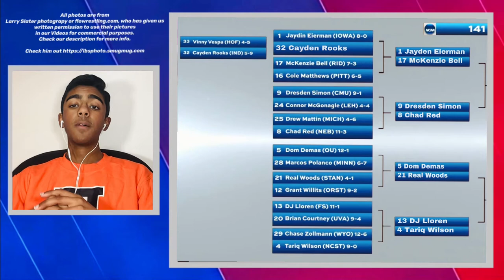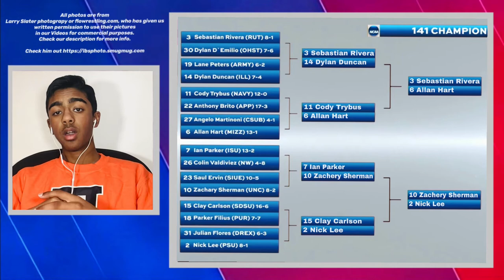NCAA WRESTLING Championships 141 LBS PREDICTIONS (2021)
NCAA WRESTLING Championships 141 LBS PREDICTIONS (2021) is our video giving you our predictions for the 141 LBS brackets at the ncaa wrestling championships 2021. Enjoy!
Match video is sourced from wrestlers who have given us permission to use there videos. Also, all athletes are allowed to be filmed due to nfhs rulebook article 3 that states that "Video recording of athletes is authorized for commercial use unless prohibited by the state high school association". Since the the state associations where the matches are filmed only prohibits athletes being recorded at certain STATE tournaments all other matches are allowed to be recorded. What we do is take these matches and either break them down so other wrestlers can learn from them
📸Photos of wrestlers are from Larry Slater photography who has given us written permission to use his photos in our videos for commercial purposes. Make sure you guys check him out
Photos may also sometimes be from other sources such as trackwrestling.com and flowrestling.com, who have also given us permission.
📸Match video is from IHSA referee Nima Gharavi who has given us written permission to use his videos commercially. His link is illinoiswrestle.com and he is a monetized youtuber. All the videos are shot by him and he gets permission from all the wrestlers in his videos! Also, all athletes in IHSA are allowed to be filmed due to nfhs rulebook article 3 that states that "Video recording of athletes is authorized unless prohibited by the state highschool association". Since the IHSA, the state association where the matches are filmed only prohibits athletes being recorded at the STATE tournament all other matches are allowed to be recorded. What we do is take these matches and either break them down so other wrestlers can learn from them or use these videos as background highlights while we talk about wrestling.